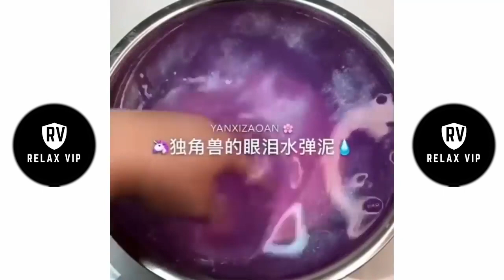Satisfying Relax Slime Video ASMR #2 Расслабляющие Слайм Видео סליים Rahatlatıcı Slime Videoları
Satisfying Slime Video